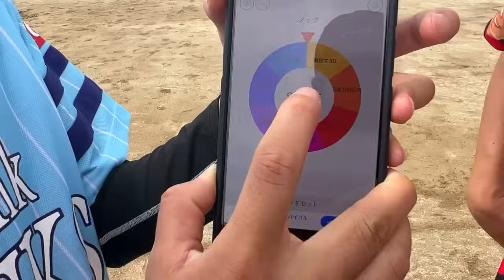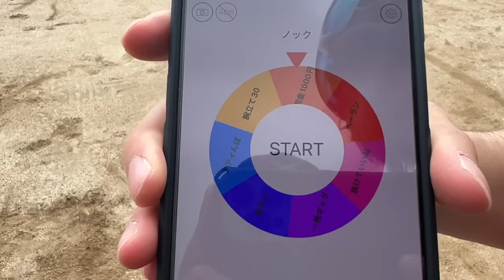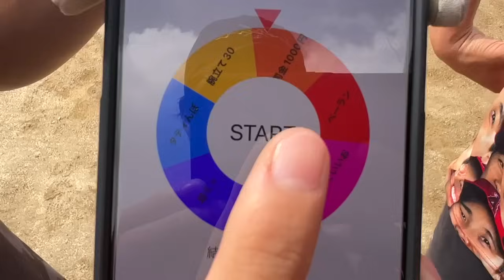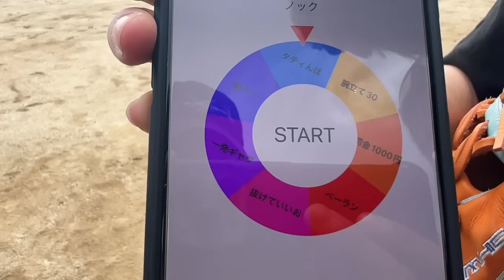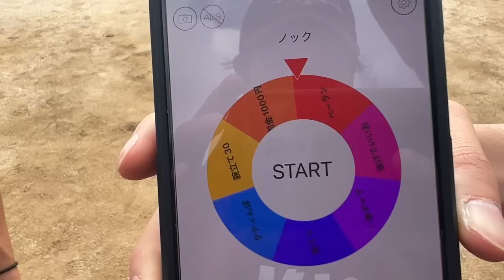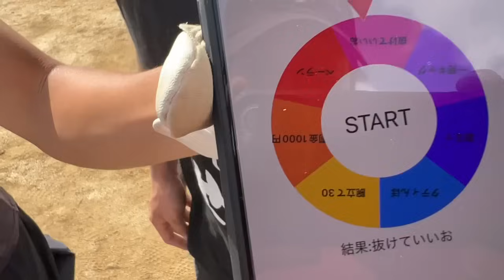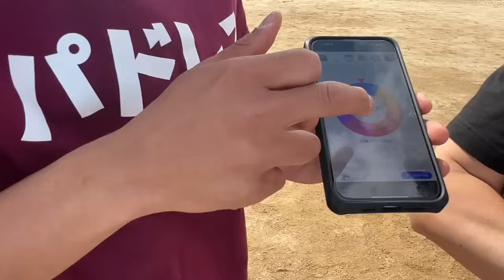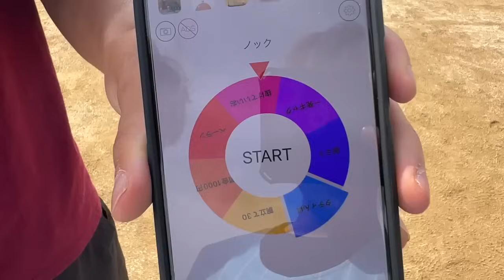【野球】エラーしたら即罰ゲームルーレットのノック対決したらあいつが一生抜けれなくなったwww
えんどれすへの
プレゼントはこちらまで！↓

メインInstagramまでお願いします！
↓下記に記載↓

---公式SNS---
メイン
メイン
【X（旧Twitter）】
メイン

@nons works

[MUSIC]
•Artist : DownFlex
•Title : Vacation On The Sun
[Artist Info]
DownFlex :